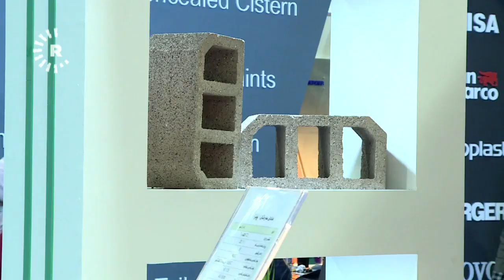دەزانی ئەم بلۆکە لە چی دروستدەکرێت؟